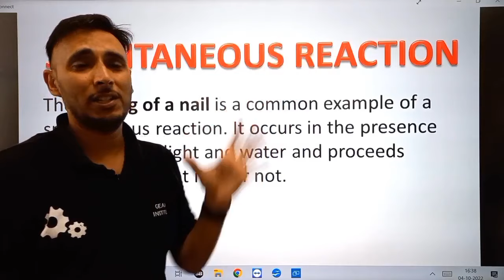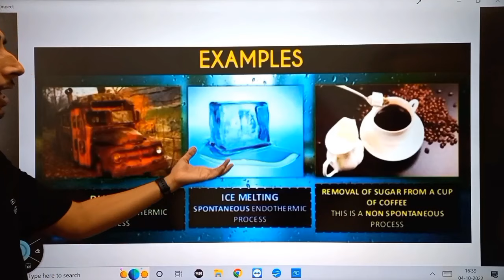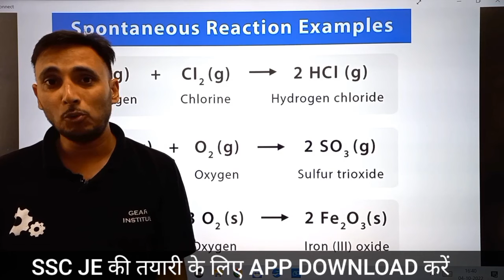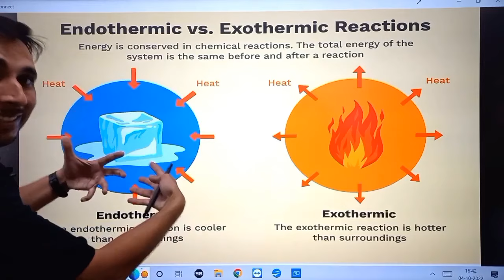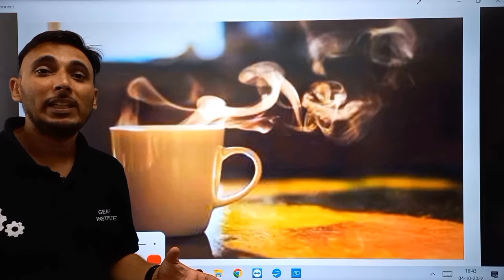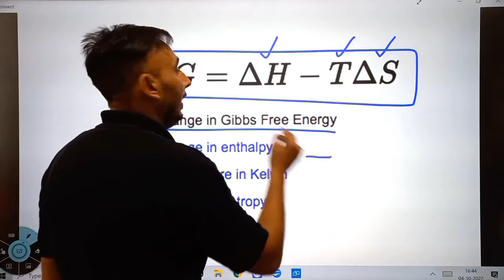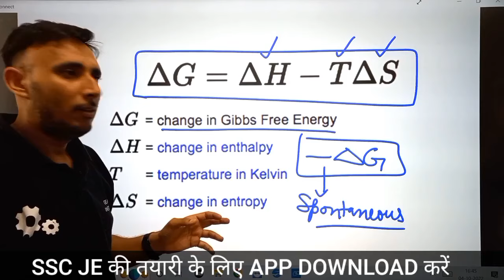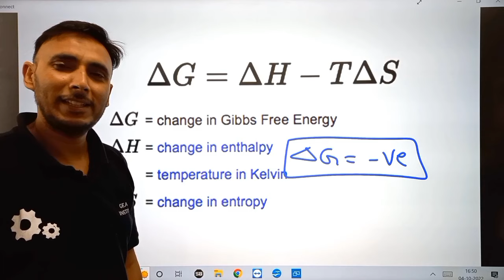Gibbs Free Energy in Hindi || What is Gibbs Free Energy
Gibbs free energy, also known as the Gibbs function, Gibbs energy, or free enthalpy, is a quantity that is used to measure the maximum amount of work done in a thermodynamic system when the temperature and pressure are kept constant. Gibbs free energy is denoted by the symbol 'G'.

Why Gibbs free energy is called free energy?
Gibb's free energy is called free energy because Gibb's energy is easily available anytime. If required the reaction can get this energy without having to work for it. The change in Gibb's free energy is the sum of enthalpy and the product of temperature and entropy of the system.

What is Gibbs free energy equal to?
Gibbs free energy, denoted G, combines enthalpy and entropy into a single value. The change in free energy, ΔG, is equal to the sum of the enthalpy plus the product of the temperature and entropy of the system.

What is entropy and Gibbs free energy?
Entropy measures the amount of heat dispersed or transferred during a chemical process. Gibbs' energy is the energy available to initiate a chemical process under constant pressure and temperature.

What is the concept of free energy?
free energy, in thermodynamics, energylike property or state function of a system in thermodynamic equilibrium. Free energy has the dimensions of energy, and its value is determined by the state of the system and not by its history. Free energy is used to determine how systems change and how much work they can produce

Why Gibbs free energy is important?
The Gibbs free energy is one of the most important thermodynamic functions for the characterization of a system. It is a factor in determining outcomes such as the voltage of an electrochemical cell, and the equilibrium constant for a reversible reaction.

Why Gibbs free energy is negative?
Gibb's free energy is negative when the reaction is spontaneous at a particular temperature, and positive when the reaction is non-spontaneous.

Is Delta G positive or negative?
negative
If ΔH is negative and ΔS is positive, ΔG will always be negative and the reaction is spontaneous at all temperatures.

Is Gibbs free energy spontaneous?
If the Gibbs Free Energy for a process is negative, the process is spontaneous. If the Gibbs Free Energy is positive, the process is non-spontaneous. It is important to point out that spontaneous does not mean fast; in fact, many spontaneous reactions are extremely slow.

What is entropy vs enthalpy?
Enthalpy is the amount of internal energy contained in a compound whereas entropy is the amount of intrinsic disorder within the compound..

What is entropy in simple terms?
Entropy, loosely, is a measure of quality of energy in the sense that the lower the entropy the higher the quality. Energy stored in a carefully ordered way (the efficient library) has lower entropy. Energy stored in a chaotic way (the random-pile library) has high entropy